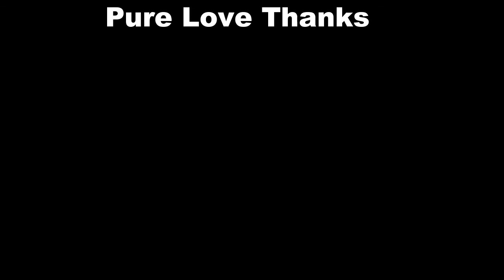Pure Love Talks S01 E03: Parent Coming Out as a Survivor | The HEAL Project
In this episode, Ignacio and Mandy talk about their journey of building communication with each other around sexuality, agency, and boundaries. Ignacio also reflects on navigating triggers and fears as a caregiver with history of experiencing sexual violence.